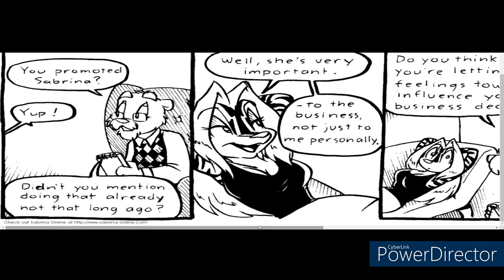Sabrina Online Reading Sessions - S3E8 - Wietnam Flashbacks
This time in the wonderful world of Sabrina Online, ZigZag dives deeper into therapy, Amy finds a job, and the rusting Whirldwind gets help from a surprising party. I can't tell which category this episode belongs to. This wasn't the worst editing experience I've ever had, but it wasn't the best either. A slight headache is caused by the voice actors having a meal in the middle of the episode, and it can also be heard in the recording, and sometimes it interferes with reading the lines and thus also with the acting.

Comments Please

Tällä kertaa Sabrina Onlinen ihmeellisessä maailmassa, ZigZag paneutuu entistä syvemmin terapiaan, Amy löytää työpaikan, ja ruostuva Whirldwind saa apua yllättävältä taholta. En osaa yhtään sanoa mihin kategoriaan tämä jakso menee. Tämä ei ollut huonoin editointi kokemus kautta aikojen mitä olen joutunut kokemaan, mutta ei tämä sieltä parhaimmastakaan päästä ole. Lievää päänvaivaa aiheuttaa ääninäyttelijöiden ateriointi kesken jakson, ja se myös kuulukin nauhoitteessa, ja välillä se häiritsee lainien lukemista ja sitä myöten myös näyttelemistä.

Kommentoikaa.